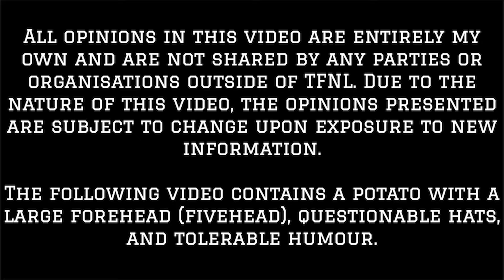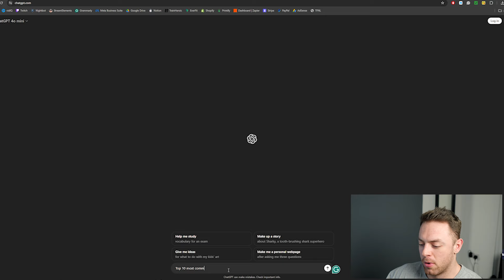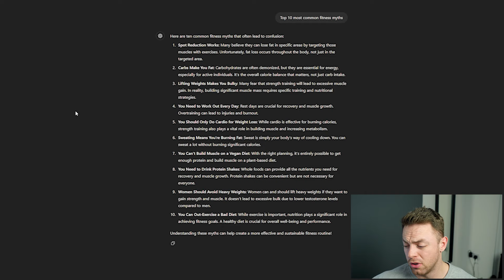The BIGGEST Lies in Fitness (ft. GrowWithJo, Abbey Sharp & More)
Let's talk about the biggest lies and myths in fitness, as helped by ChatGPT, while mentioning a few of your favourite names...

1. Never promote false promises or unrealistic expectations.
2. Will more often than not ask a question.
3. Are worded in a manner that although might be perceived a certain way, are still open to interpretation.

It must also be noted that although goals often vary amongst individuals, a lot of my opinions on movements are within the context of building muscle (hypertrophy) and therefore, should be considered with that in mind.

0:00 Introduction
0:30 The Video
8:45 Outro

The BIGGEST Lies in Fitness (ft. GrowWithJo, Abbey Sharpe & More)